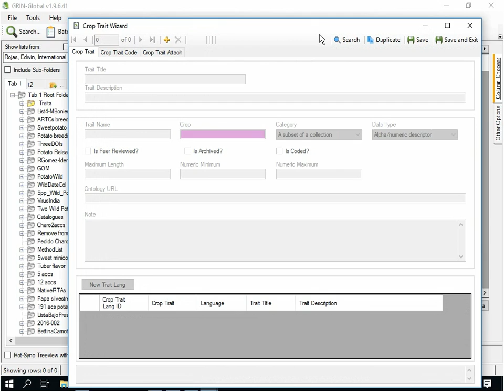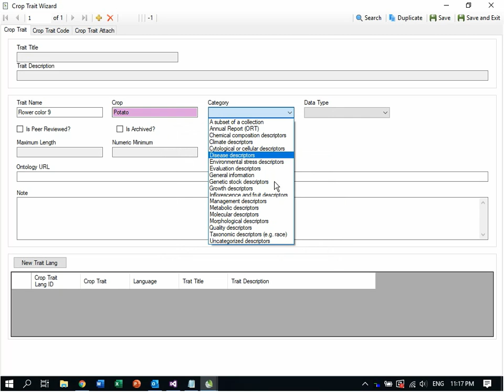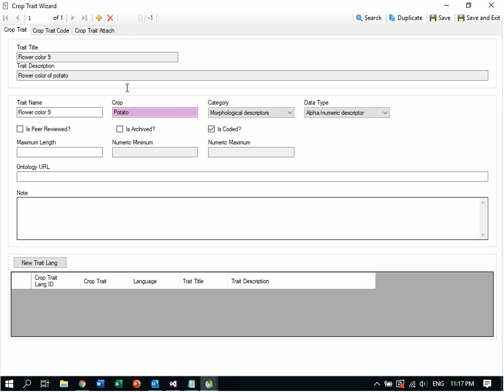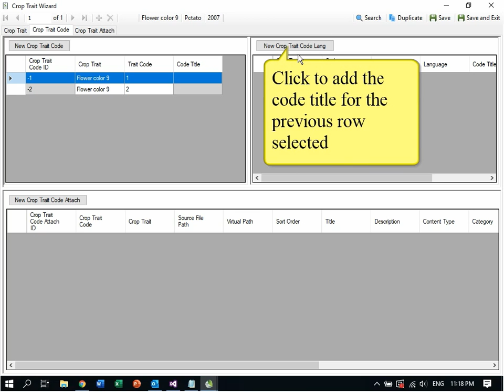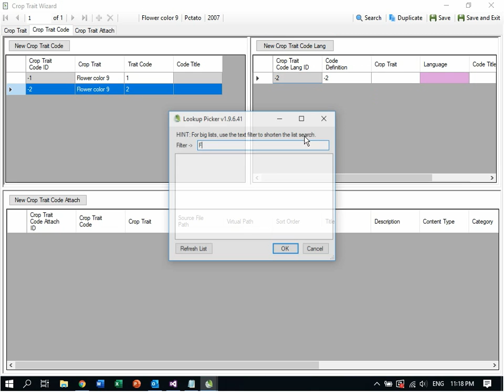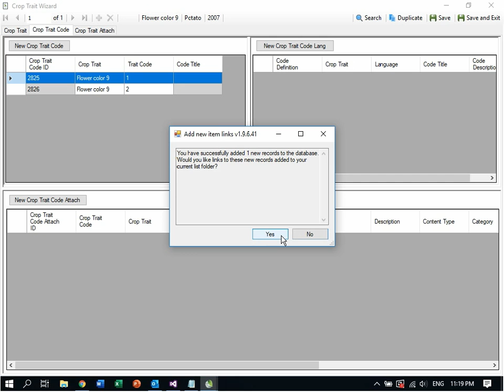Crop Trait Wizard (en, 1/7) - Create new trait of category/code type.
Create new trait of category/code type using the GRIN-Global wizard "Crop Trait Wizard". The example is for a potato flower morphological descriptor with two categories of white and yellow colors.